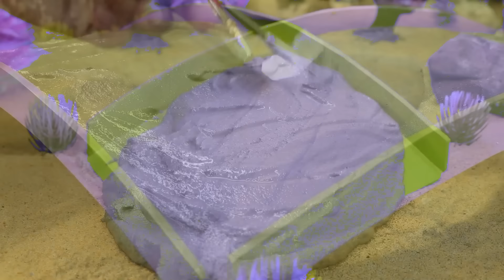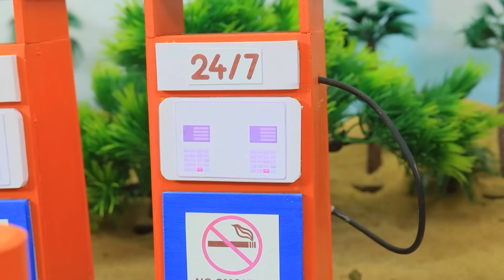Diy tractor mini Bulldozer to making concrete road | Construction Vehicles, Road Roller #334